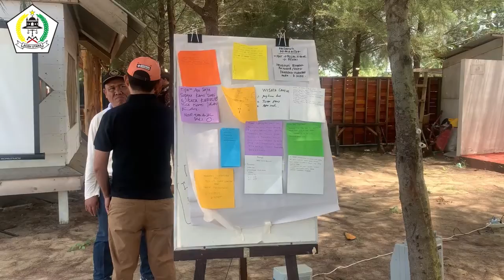PENINGKATAN KAPASITAS SDM PARIWISATA DAN EKRAF ACEH UTARA AKT I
Sebanyak 150 orang pelaku wisata dan ekonomi kreatif di Aceh Utara ditingkatkan kapasitasnya agar dalam rangka menyambut kedatangan wisata, bagaimana promosi wisata di media online.
Angkatan I berjumlah 50 orang dari berbagai destinasi wisata Aceh Utara